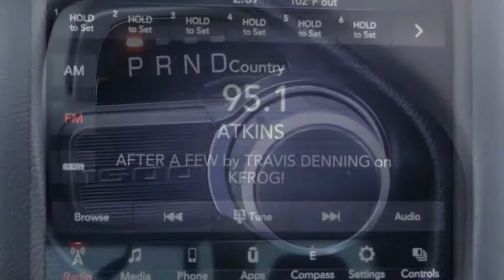2020 Ram 1500 ORANGE COUNTY,VILLA PARK,GARDEN GROVE,ORANGE,FULLERTON L357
2020 Ram 1500 Big Horn 4x2 Crew Cab 5'7 Box

1221 S. Auto Center Dr.

MCPEEK'S CDJR OF ANAHEIM PROUDLY SERVING ORANGE COUNTY, VILLA PARK, GARDEN GROVE, ORANGE, FULLERTON, AND SURROUNDING SOUTHERN CALIFORNIA LOCATIONS. THIS MAXIMUM STEEL METALLIC CLEARCOAT 2020 Ram 1500 IS EQUIPPED WITH A 5.7 L, AUTOMATIC TRANSMISSION, AND RECEIVES AN ESTIMATED 20 City/25 Hwy MPG. OR VISIT US AT 1221 S. AUTO CENTER DR. ANAHEIM, CA 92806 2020 Ram 1500 Big Horn 4x2 Crew Cab 5'7 Box Maximum Steel Metallic Clearcoat 2020 Ram 1500 Big Horn/Lone Star RWD 8-Speed Automatic HEMI 5.7L V8 Multi Displacement VVT INTERIOR & EXTERIOR PROFESSIONALLY DETAILED FOR DELIVERY. Price includes: $1000 - Engine Retail Bonus Cash 39CLL. Exp. 06/01/2020 $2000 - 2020 National Retail Consumer Cash 20CL1. Exp. 06/01/2020 $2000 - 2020 Retail Bonus Cash 20CLA1. Exp. 06/01/2020 $500 - California BC Memorial Day Bonus Cash CACLU. Exp. 06/01/2020 $500 - Chrysler Capital 2020 Bonus Cash 20CL5. Exp. 06/01/2020 Stock #: L357 | VIN: 1C6RREFT2LN276254 | 2020 Ram 1500 Big Horn 4x2 Crew Cab 5'7 Box TIRE PRESSURE MONITOR McPeek's CDJR of Anaheim